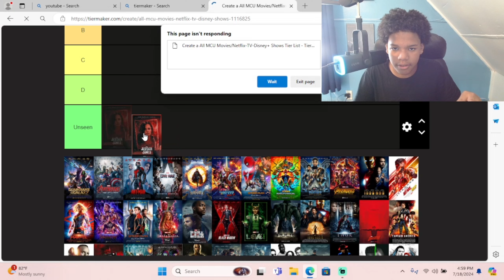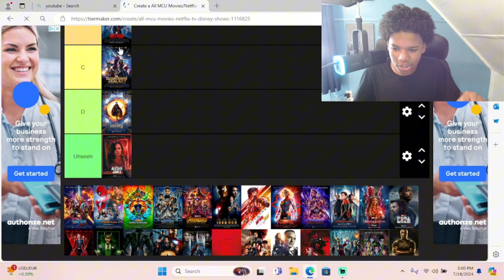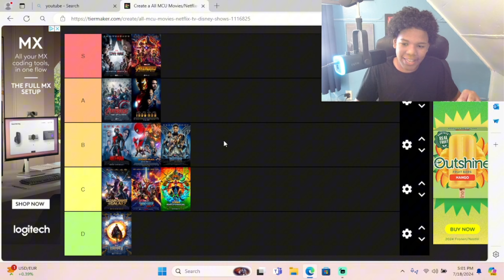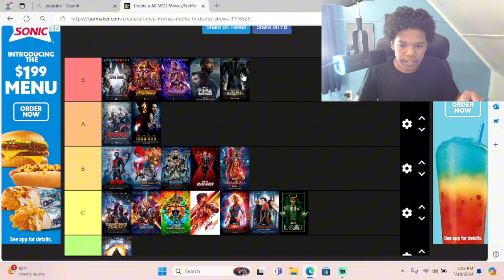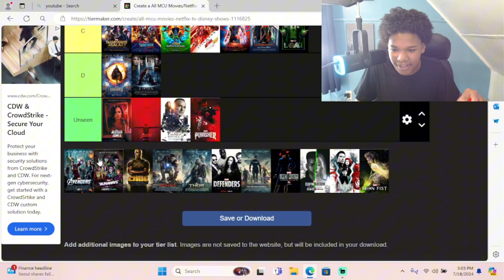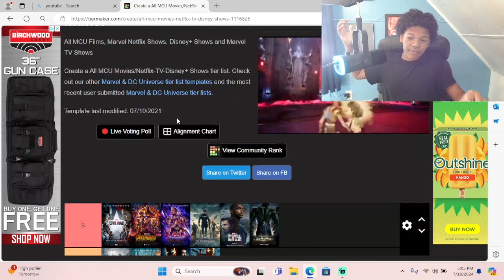I ranked all mcu movies!